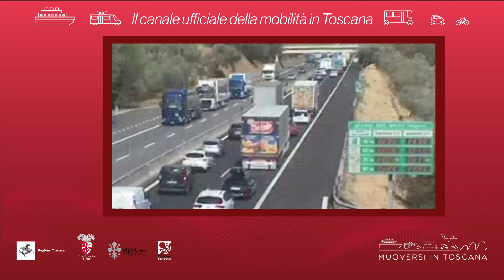Muoversi in Toscana - Edizione delle 10.30 del 2 settembre 2021